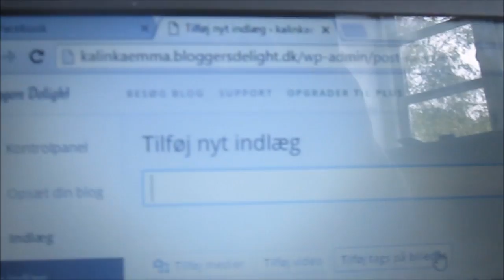Møde med sagsbehanlder, jeg skal flytte